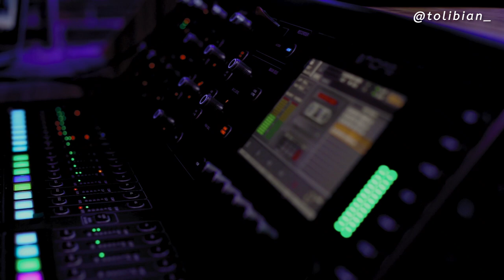ABAYA PALAVA LIVE SESSION WITH TRIMAX STUDIO 2021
Live studio session with @trimaxproduction
Listen 🎧 with your ears and absorb it with your heart 🦋😻
Grab your popcorn 🍿 and Enjoy 😉